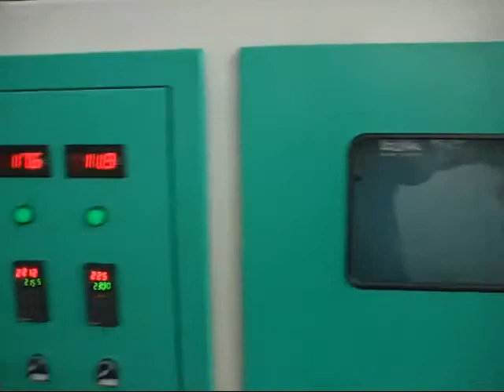small casting film machine with Corona Treater and Automatic online edge scrap recycling device 1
Best Regards,
Anna Zhong
Sales Representative
Skype:anna_zhong168